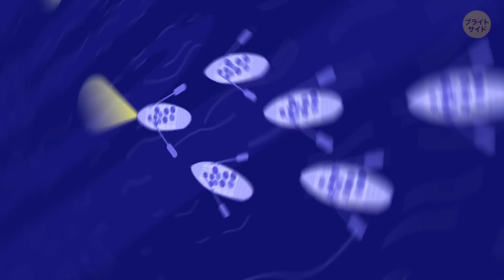タイタニック号の生存者たちの乗った救命ボートが、ある女性のライト付きの杖に導かれていた話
タイタニック号の物語は誰もが知っていますよね。ですが、航海のあとアメリカに到着し、未だ現存するものの話はご存知ですか？その中の一つをご紹介しましょう。2019年7月、アメリカのロードアイランド州で行われたオークションで、ある特別なものが落札されました。特別というのは、100年以上前、タイタニック号の乗客たちを救助するのに使われたからなんです。一体何でしょう？救命ボート？救助船の一部とか？

いいえ、ただの杖なんです。先が琥珀色でライト付きの、黒い杖です。どうやって杖が命を救ったのでしょうか？1912年の春、55歳のエラ・ホワイトは、仲のいい友達で、36歳のピアノ教師のマリー・グライス・ヤングとヨーロッパを旅行していました。遠くを旅しているといろいろなことが起こります。足を怪我したりね。ヨーロッパ旅行中のある時点で、エラは足を怪我したんです。今となっては事情は正確に分かりませんが、歩くために補助道具が必要になったんです。彼女が選んだのは電池式で光る王冠がついた杖でした。そのおかげで後に、命が助かることになったのです…

声の出演：荘司哲也（Studio Kiwi）